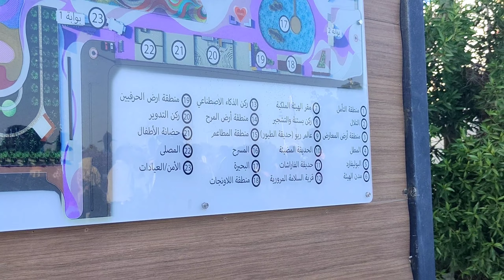Yanbu Flower Festival 2024 | Saudi Founding Day